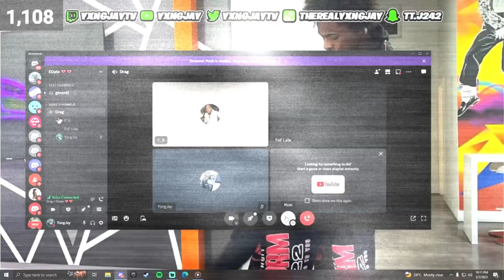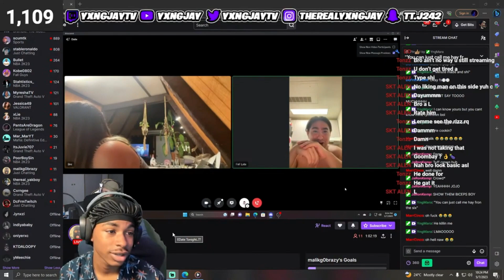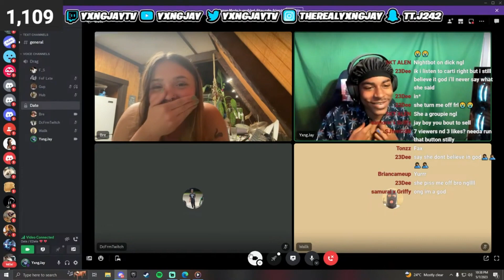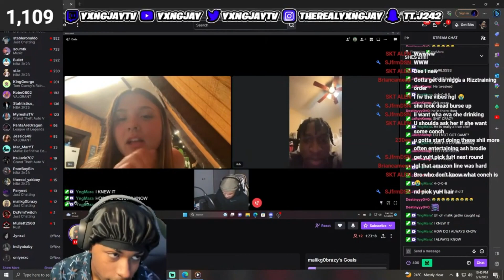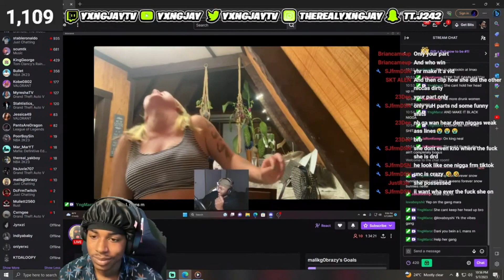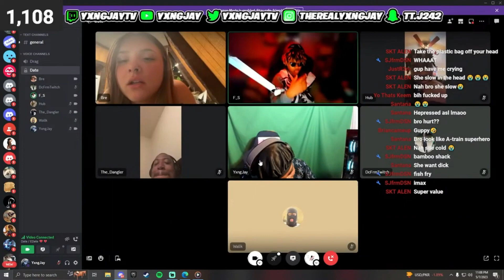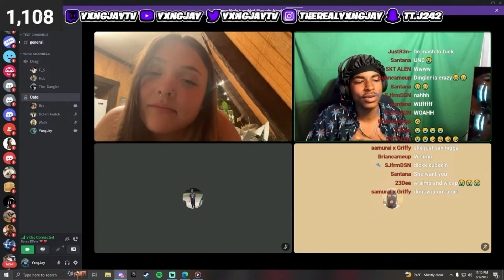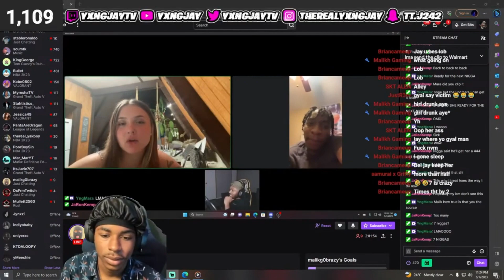YXNGJAY JOINS EDATE AND THIS HAPPENED...